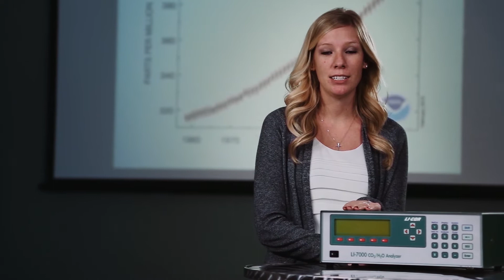LI-COR Biosciences Corporate Overview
LI-COR employees share examples of how the company helps researchers answer questions.